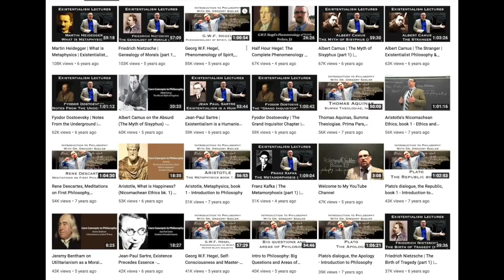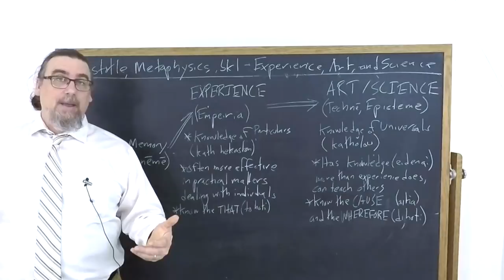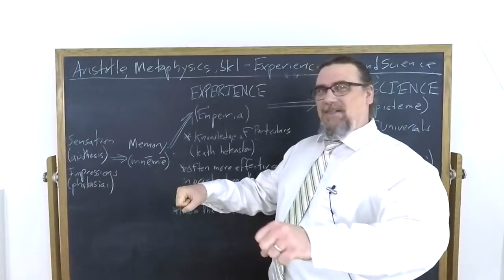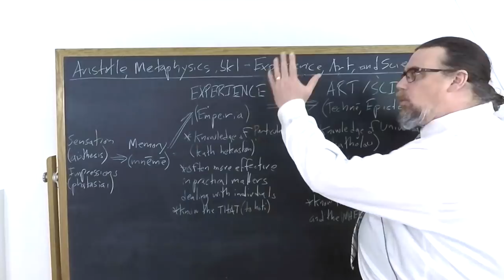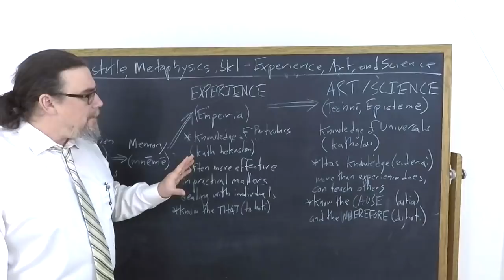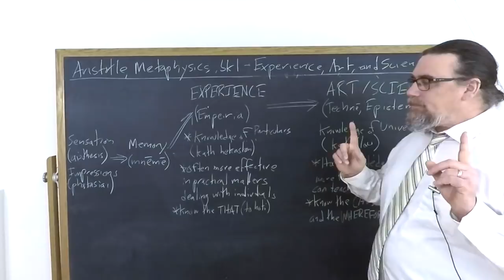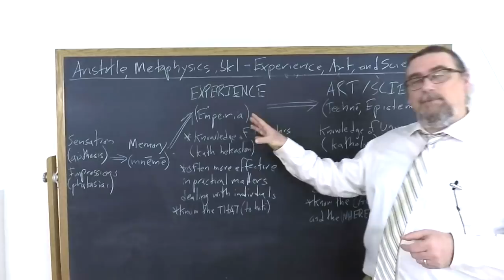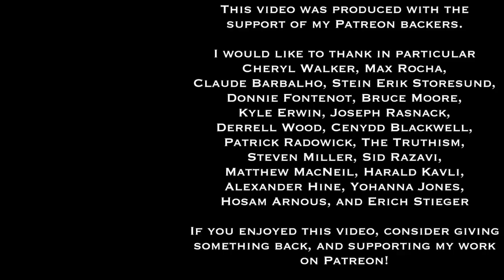Aristotle, Metaphysics, bk. 1 | Experience, Art, and Science | Philosophy Core Concepts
This Core Concept video focuses on Aristotle's work, the Metaphysics and examines his discussion in book 1 about the difference between different modes of understanding matters.  On the one side, there is "experience" (empeiria), which is built up from memory and practical experience, and which grasps the particulars, but not the universal.  On the other side, there is art (techne) and science (episteme), which a person who possesses can teach effectively, and which employs and grasps the universals.

You can find the copy of the text I am using for this sequence on Aristotle's Metaphysics